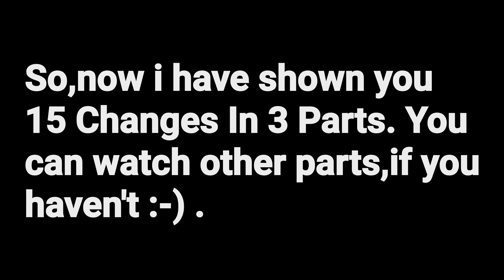⚡NEW⚡ Codm Operator Skill Reactor Core | Codm Season 3 Leaks | Codm Public Test Server | PART 3